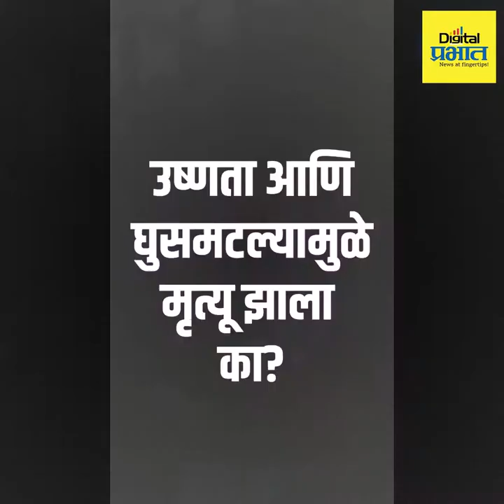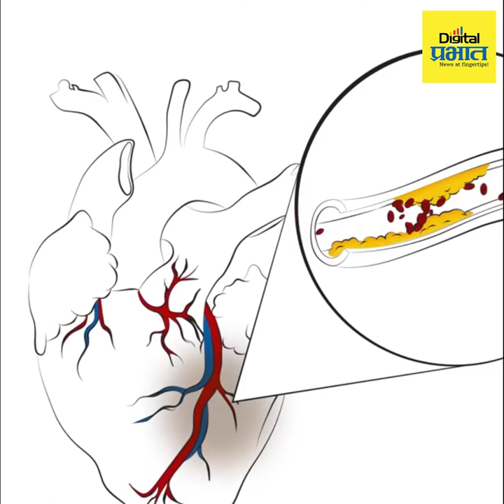के के च्या मृत्यूपूर्वी नेमकं काय घडलं?